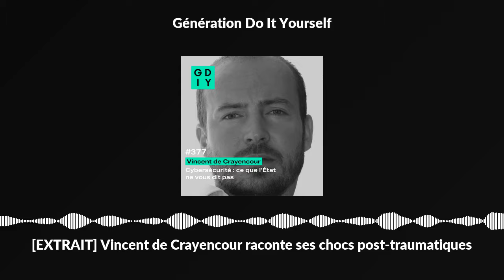[EXTRAIT] Vincent de Crayencour raconte ses chocs post-traumatiques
Pour écouter l'épisode en entier tapez "#377 - Vincent de Crayencour - Cybersécurité : ce que l’État ne vous dit pas" sur votre plateforme d'écoute.